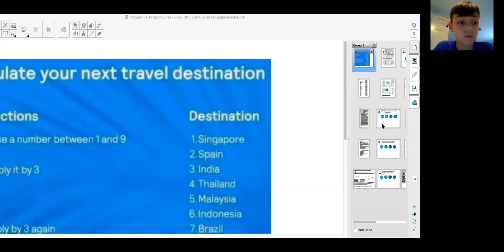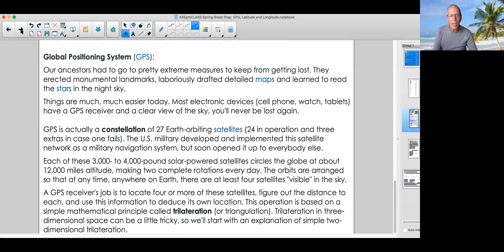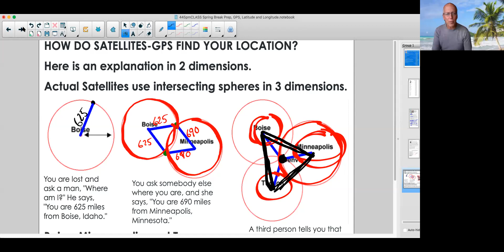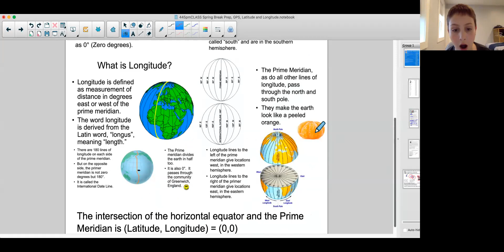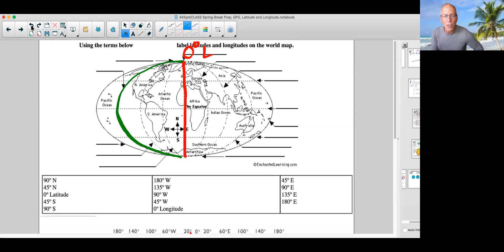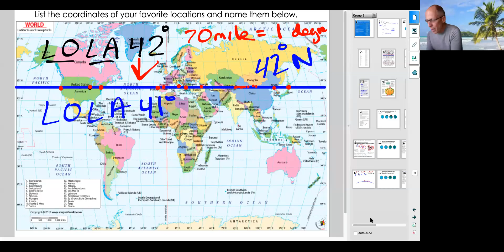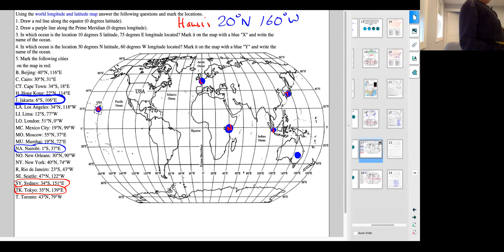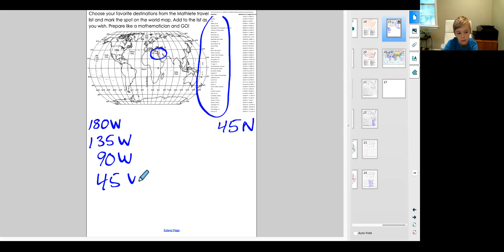Thurs 5:45p (4/23) - Spring Break Prep., GPS and Lat. & Long.